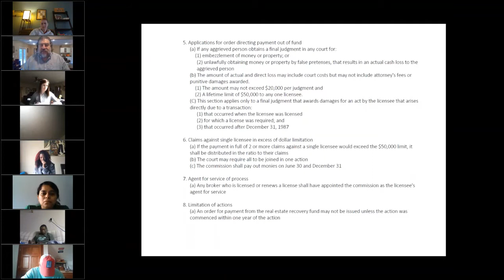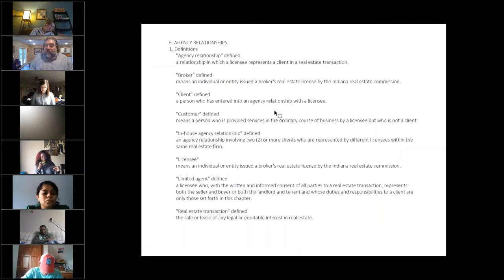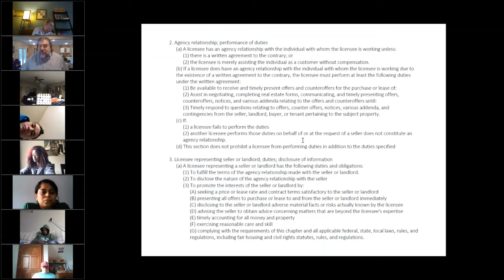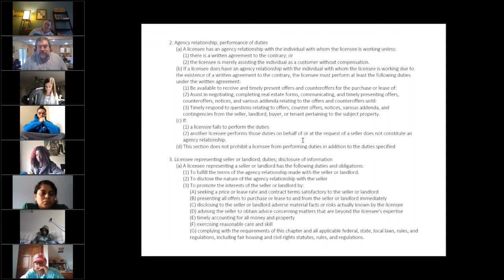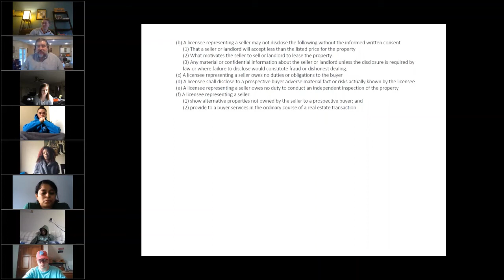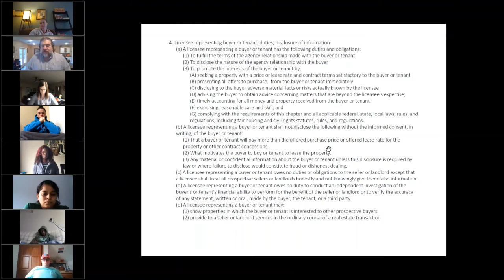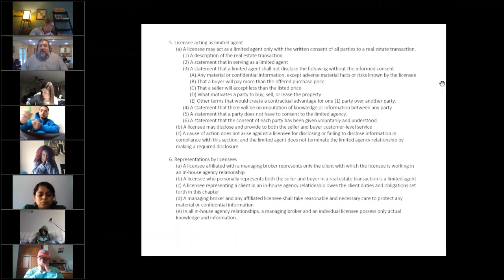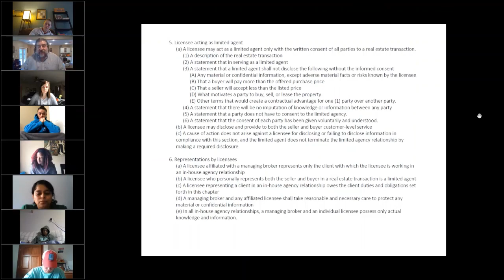Real Estate Broker Course V. 2020